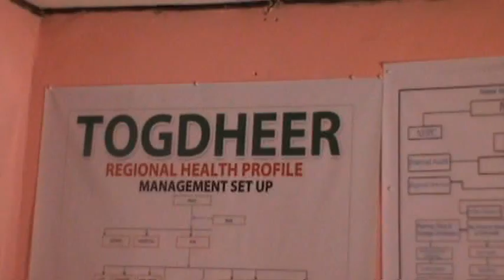wararka somsat tv burco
Isuduwaha wasaarada caafimaadka gobolka togdheer DR  cabdi yaasiin xaaji saleebaan ayaa kawar bixiyay xaalada caafimaad ee gobolka togdheer